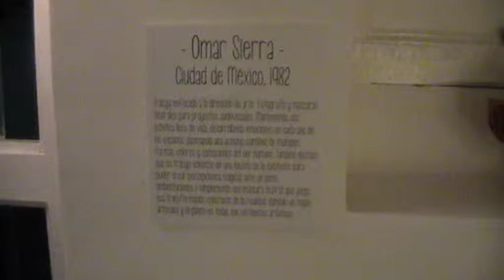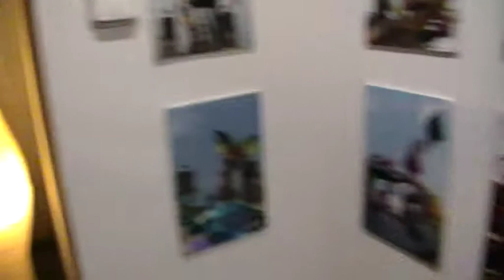EXPOSICIÓ A LA SANTA PINTADA - 1